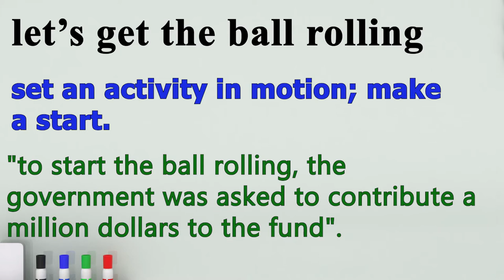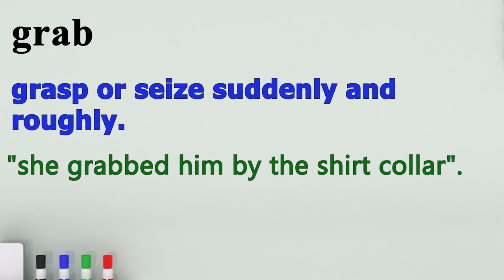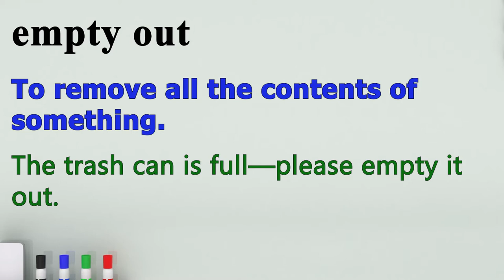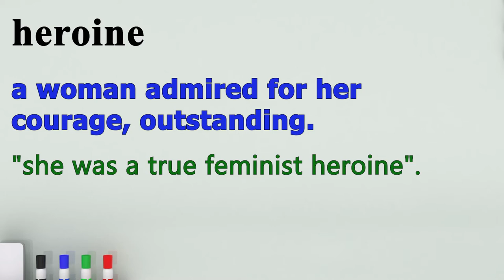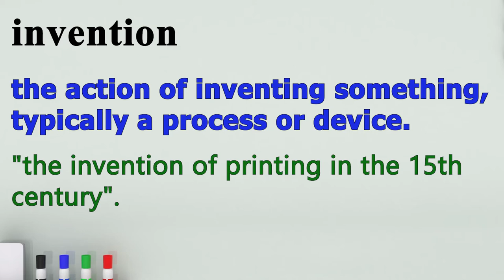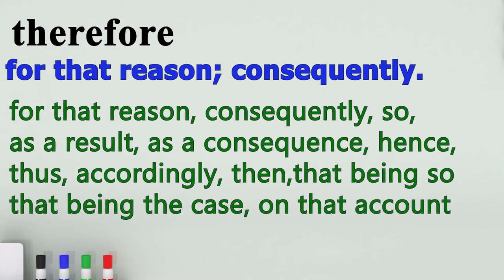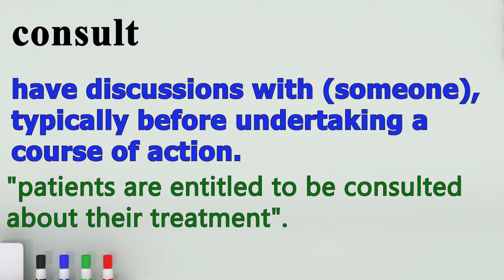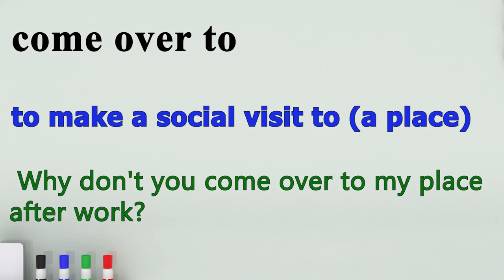Speaking Club: English Speaking Practice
Covered questions
0:00 - Introduction
2:26 - If you had one wish, what would it be?
10:07 - If you could be a celebrity for one day, which celebrity would you be?
12:10 - How do you deal with stress?
17:45 - Do you think aliens exist?
18:46 - Who was your hero when you were a child?
23:27 - What are some inventions you hope to see in the future?
28:53 - When was the last time you cried and why?
30:13 - How many real good friends do you have?
31:47 - Why are friends important to us?
39:09 - How much time do you spend together with your friends and how long have you known each other and what do you usually do together?

Vocabulary
0:00 - Introduction
1:43 - Let's get the ball rolling
3:37 - To be in favor of something
5:35 - Decent
6:46 - Grab
8:55 - To pull somebody's leg
10:09 - Celebrity
15:01 - Empty out
15:22 - Inhale; exhale
17:58 - Exist
19:37 - Heroine
20:01 - How come
23:56 - Invention
24:24 - Teleport
25:37 - Michio Kaku
27:38 - Sofia
30:32 - Loyal
31:21 - Therefore
37:07 - Consult
40:56 - For ages
42:57 - Come over to

In this video you will be in a real speaking club or speaking cafe and you will learn a lot of vocabulary that you might need when you enter such places.
Speaking cafe is a popular concept in Turkey that people are looking for to improve their conversational and speaking abilities.
If you want to practice your English speaking abilities and if you are looking for activities and topics for your speaking club in your school I recommend you to listen to this video thoroughly.
As we main the speaking clubs in a language school the level of this practice club is intermediate and above.
For those who cannot attend to speaking cafes personally you can listen and watch this video and feel like you are in a speaking cafe for free.